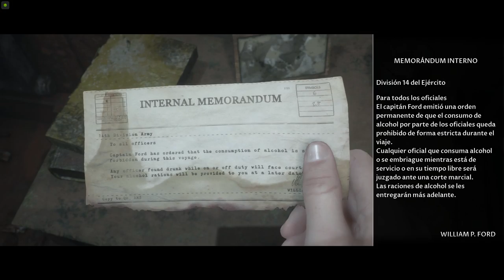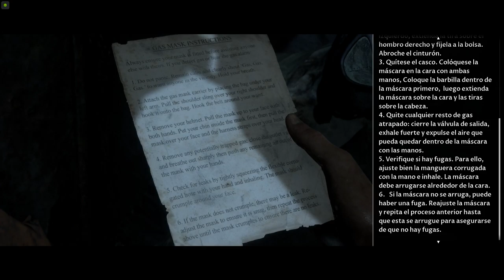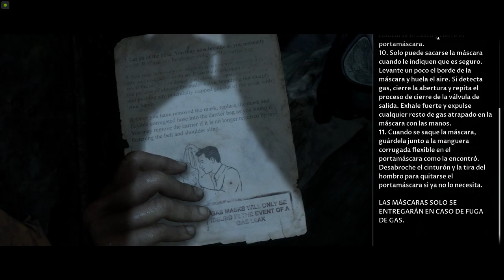The Dark Pictures Anthology Man of Medan PC Mexico + Campaña #6